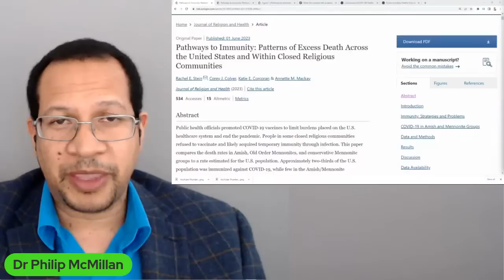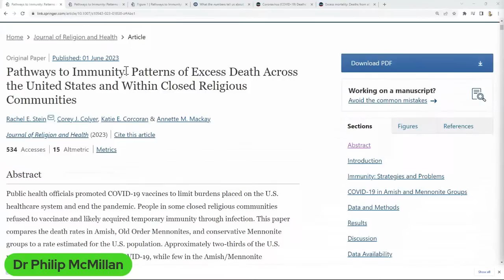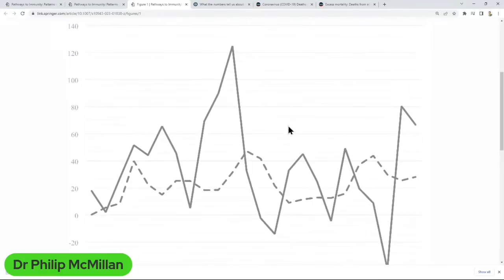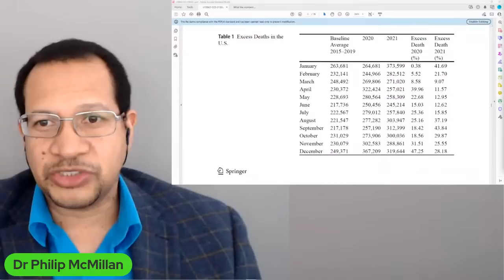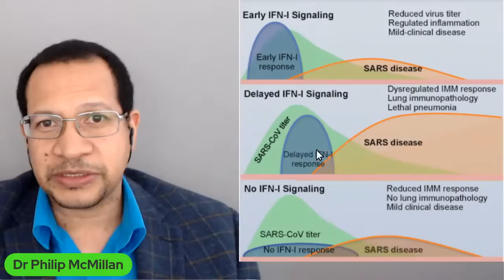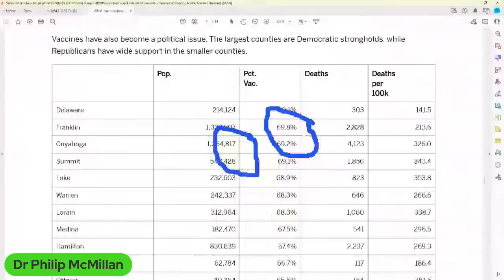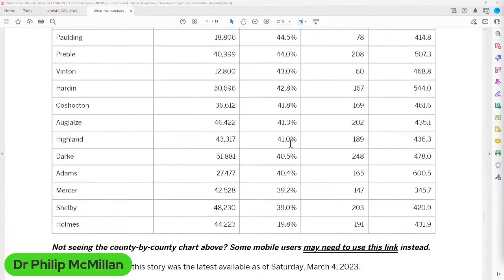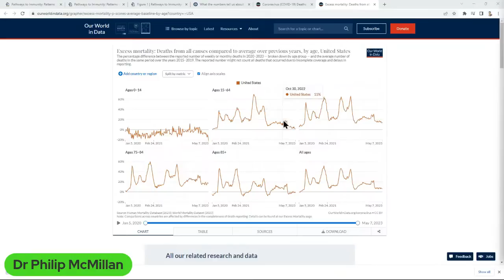What can we learn about COVID-19 from the vaccine hesitant Amish?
Looking objectively at outcomes in Ohio around COVID-19.

The district of Holmes County Ohio, has a high concentration of the Amish community and low vaccination rate (20%).

How did they cope with the pandemic?

Clips from a video in October 2021
How the Amish Avoided COVID Fallout
Source: Sharyl Attkisson (Charlie Kirk YouTube)

Pathways to Immunity: Patterns of Excess Death Across the United States and Within Closed Religious Communities

What the numbers tell us about COVID-19 in Ohio after 3 years, 40,000-plus deaths and millions of vaccines

Timecodes
0:00 Intro
0:14 Analysis of Amish community's approach to COVID-19 without vaccines and its outcomes
3:44 Impact of vaccines on excess deaths in Amish and Mennonite communities compared to general population.
7:08 Impact of COVID-19 on the vaccine-hesitant Amish community and their approach towards testing.
11:29 Insights from Amish community on COVID-19 response and vaccine hesitancy.
14:43 Impact of vaccination rate on COVID-19 outcomes among the Amish community.